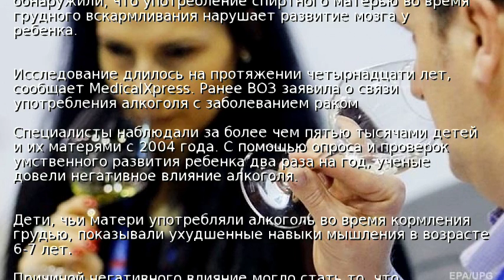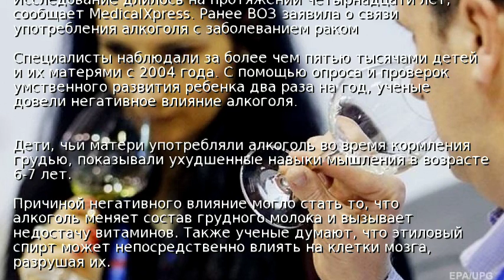Названа новая опасность алкоголя